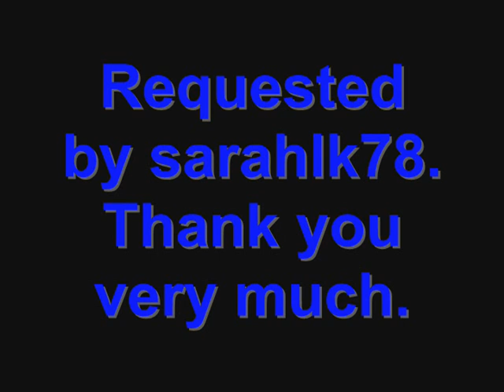Godzilla Unleashed (Wii) Fight Request - sarahlk78's Mothra vs. G1990's vs. Varan vs. JJ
Please welcome a new requester, sarahlk78!